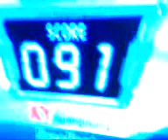Someone Who Believes In You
Hahaha! HORRIFYING!